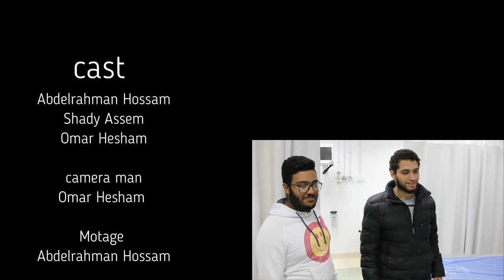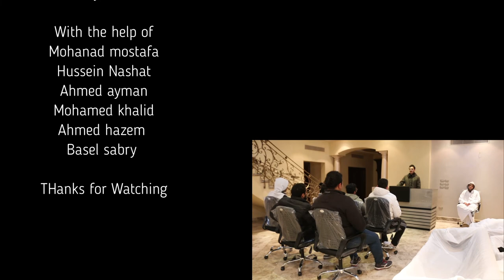AGT8-21 Play It Smart Not Hard - 2018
Institution: MSA

Type: Final Project

Group Number: 21

Video Title: Play It Smart Not Hard

Selected Architect: Gustave Eiffel

Drama Type: Back to Future

Idea: In this movie "play it smart not hard" we're going to talk about Gustave Eiffel and the truth behind the famous Eiffel tower of Paris .
The movie takes place in the current era where there is an architect who made a project to participate in a famous competition then he got hit by a car then was moved to the hospital because of his serious injuries then he woke up and he wanted to go to deliver his project in the competition but the doctor refused to let him move so he called his brother and his friend *Gustave * to help him to deliver his project then Gustave wanted to take the project and deliver it under his name as a participant in the contest but the architect's brother had another idea and delivered the project under his brother's name because he remembered what Gustave had done before then his brother won the competition.

Group Members: Abdelrahman Hossameldin 174361, Shady Assem 172921, Omar Hesham 172981

Editing: Abdelrahman Hossameldin
Research: Shady Assem
Camera: Omar Hesham
Script: Shady Assem
Director: Abdelrahman Hossam